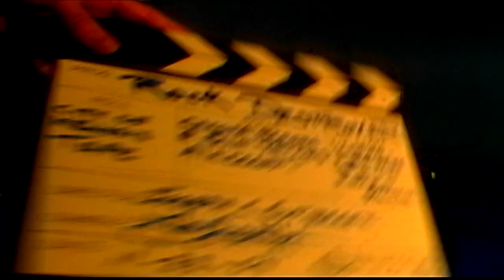TAPE 103 | SPACE PROJECT FILM 36 | ROCK DESTROYER SPACESHIP MOVES - PART 3 - EXPERIMENTAL